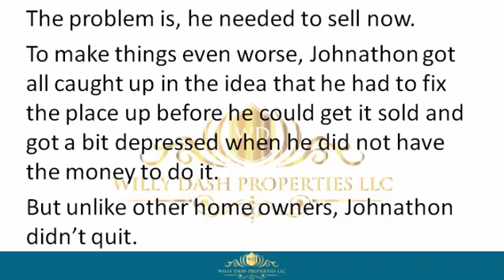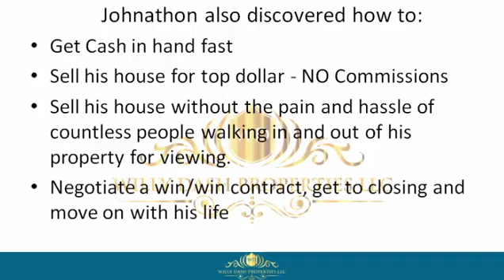how to sell my home in bal harbour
how to sell my home in bal harbour If you are looking for how to sell my home in bal harbour, then watch this video to learn everything you need to know about how to sell my home in bal harbour